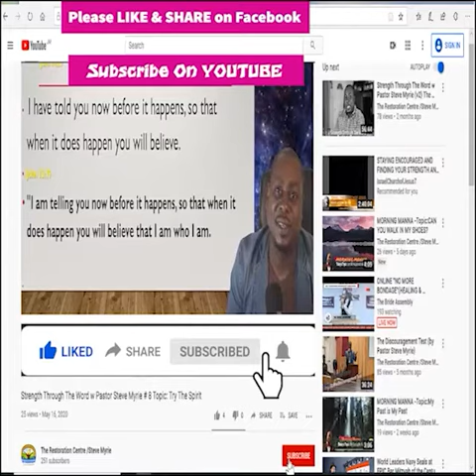Morning Manna #174 Topic :It’s a Daily Walk